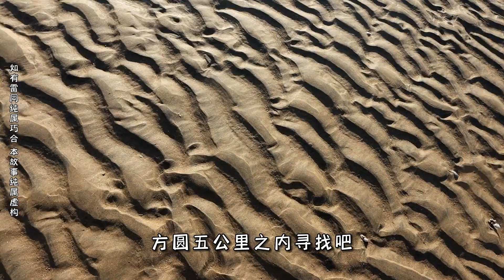紋銘趕海：這種抓皮皮蝦的方式確實很好玩。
皮皮 方式 紋銘趕海：這種抓皮皮蝦的方式確實很好玩。 | The way of catching skin shrimp into the sea is really fun.